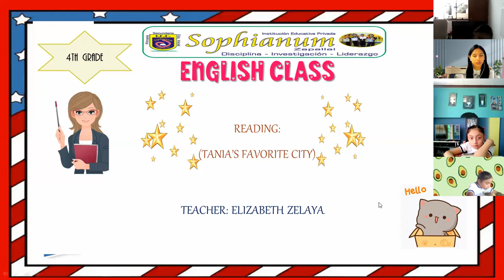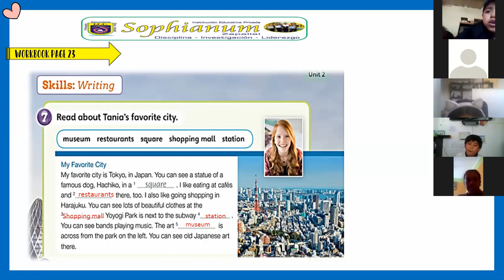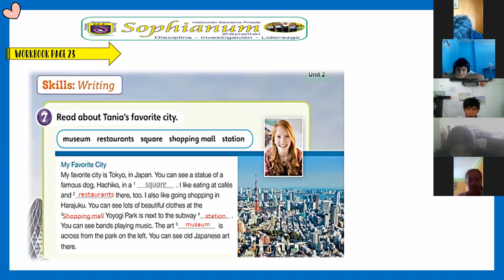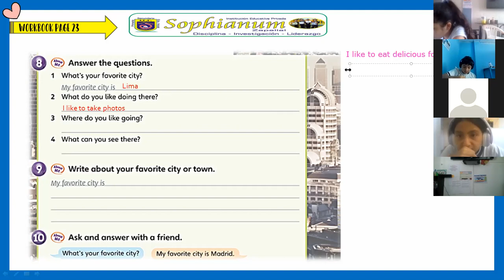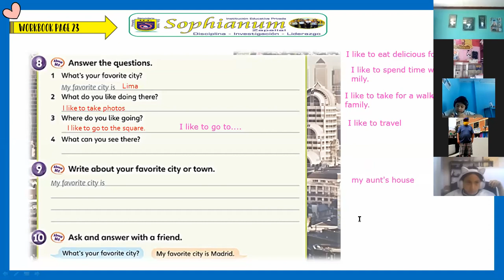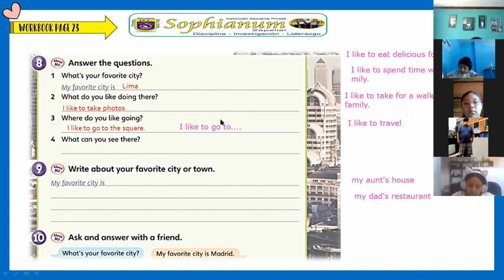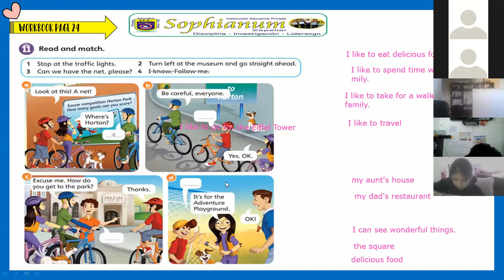4TH GRADE - READING/WRITING - PART 1